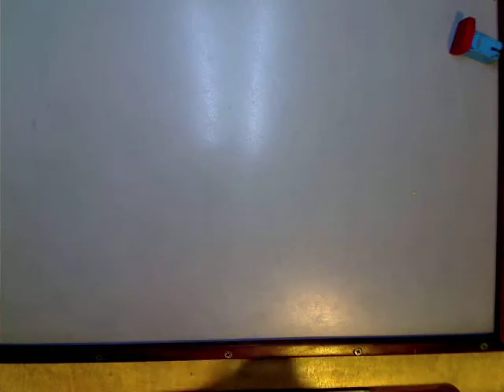dgsy by bdfhz